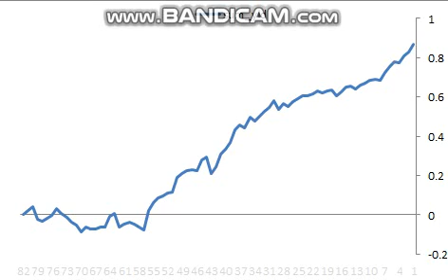20240608 training session (daytrading)